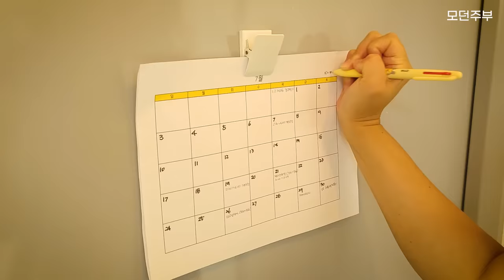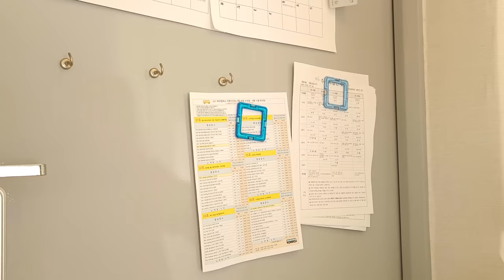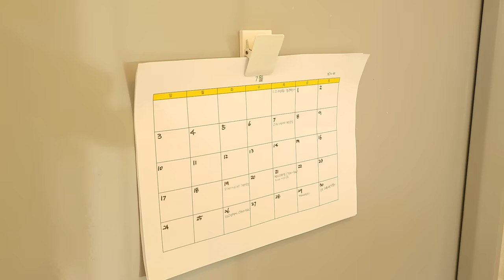다이소 추천템! 이거 왜 안사요? 강추 👍 | DAISO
모모님 잘 지내고 계셨나요?
잠시 휴가를 다녀온다는 것이 그만... 또르르... 😅
오랜만이라서 더 반가워요!

다이소 제품들은 이제 왠만큼 써봤기에 신상! 그리고 찐 강추템들만 소개하고 있어요. 오늘은 오랜만이니까!
제가 써보고 진짜 추천해도 누구나 좋아하겠다 싶은 제품들만 모아봤어요.

✔제품정보

다이소 건전지타입 로봇청소기 (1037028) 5,000원
다이소 스텐 직사각 신축형 와이어받침 (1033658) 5,000원
다이소 자석클립 (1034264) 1,000원/2p
다이소 채망포함 투명바트 4.6L (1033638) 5,000원
다이소 미니 북스탠드 (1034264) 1,000원/2p